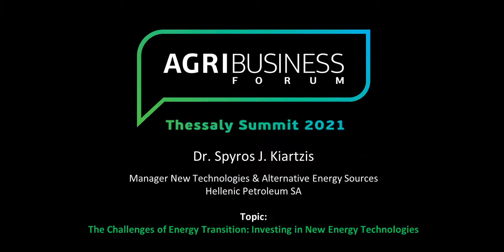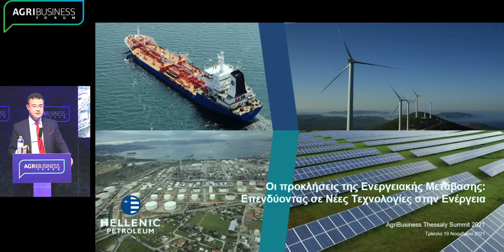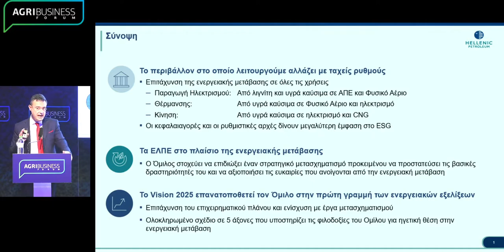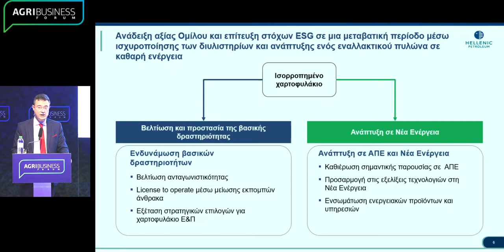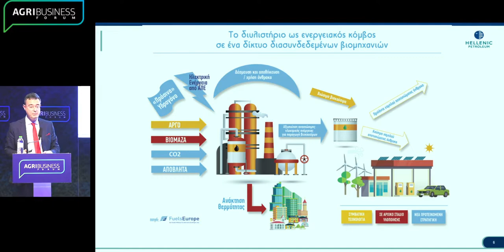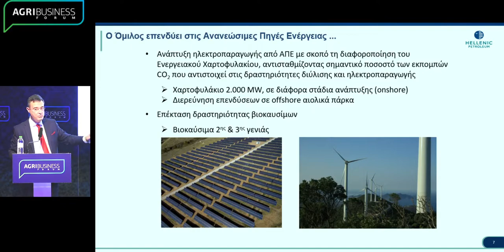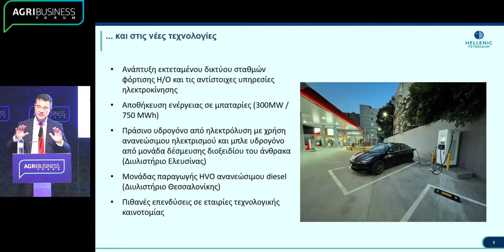Kiartzis Spyros Manager New Technologies Hellenic Petroleum SA at AgriBusiness ThessalySummit 2021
Dr. Kiartzis initially described the goals of Hellenic Petroleum SA concerning a strategic transformation in order to protect its core business and take advantage of the opportunities opened up by the transition to alternative energy sources.
Regarding new technologies, the group,
a) Develops an extensive network of electric vehicle charging stations and the corresponding services.
b) Aims to develop New-Tech for the storage of energy in batteries.
c) Invests in the production of green hydrogen through electrolysis and of blue hydrogen through the capture of carbon dioxide,
d) Invests in the creation of a HVO unit for renewable diesel, and in other areas of technological innovation.

Interlocutors of Dr. Kiartzis were  Mr. Dimitris Papagianidis Secretary General European Funds & Infrastructure, Ministry of Agriculture & Food, Dr. Athanasios Loukas Ass. Professor of Hydrology and Water Resources, Aristotle University of Thessaloniki, Dr. Nicholas Dercas Vice Rector, Professor Agricultural Hydraulics, Agricultural University of Athens, Mr. Athanasios Markinos President of the BoD, TOEV Tavropos-Karditsa, Mr. Costas Goumas Agronomist, fm. President GEOTEE CG, fm. Director of Land Reclamation Service of Larissa. Coordinator of the panel was Mr. Dimitris Kareklidis Chief Editor, Magnesia News & Radio-1

The object of the AgriBusiness Thessaly Summit 2021 was: “The Future of Thessaly plain in the digital era”.  The conference included 7 high caliber sessions, 35 focal areas and 40 renowned speakers.